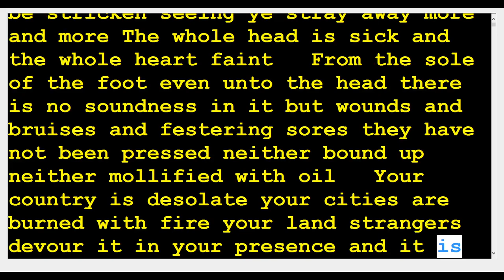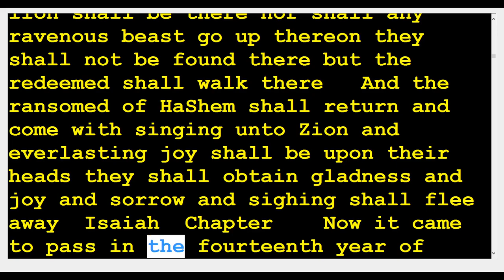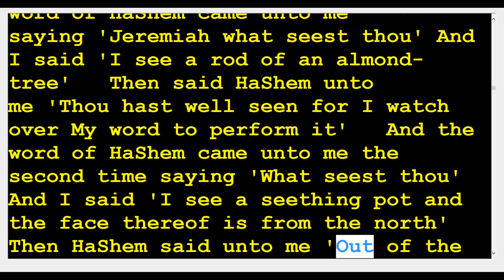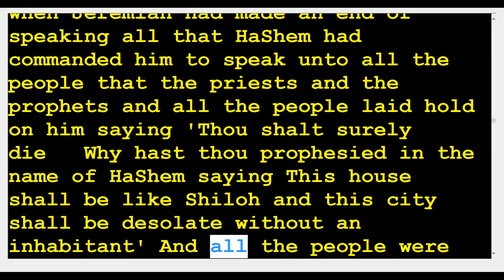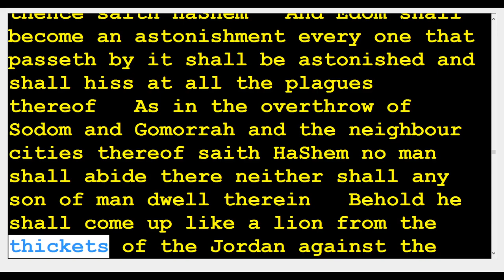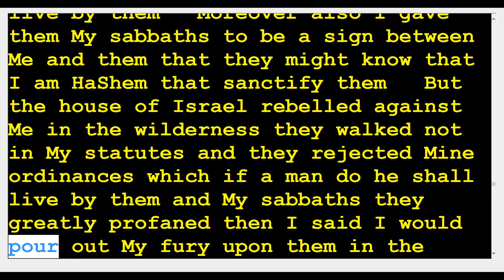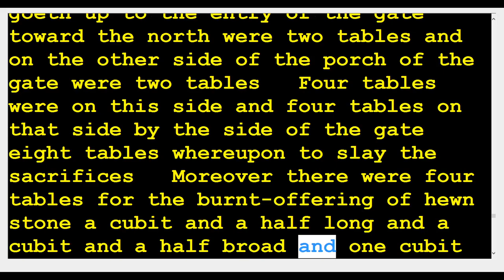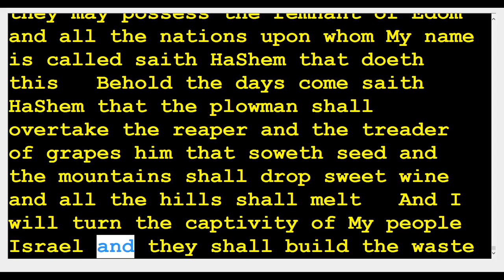3rd: Isaiah, Jeremiah, Ezekiel, Hosea, Joel, Amos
BOOK: 7-12